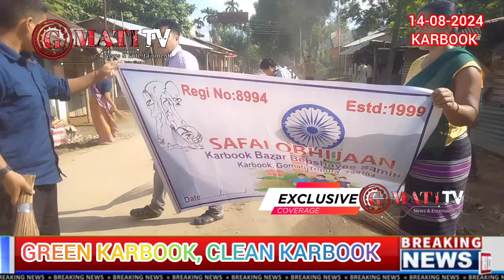🇮🇳 INDEPENDENT || GREEN KARBOOK, CLEAN KARBOOK || KARBOOK BAZAR COMMITTEE || SAFAI ABHIYAN